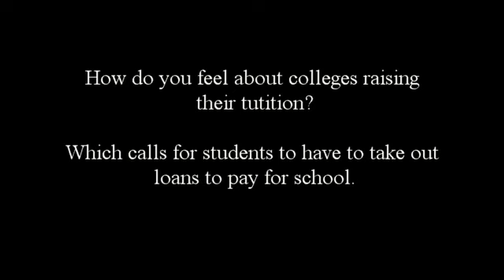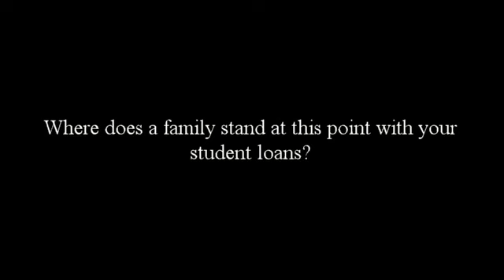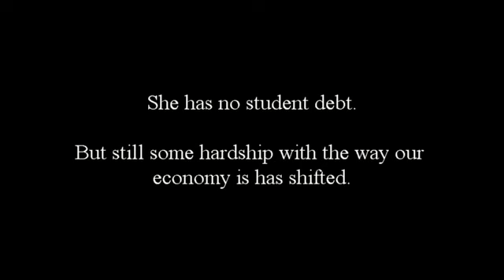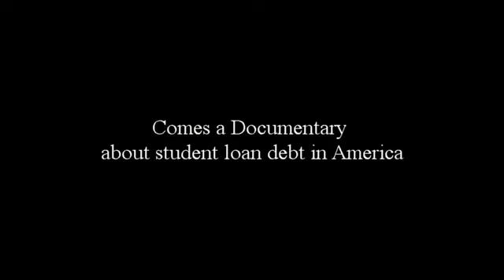Student Loan Debt in America Excerpt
A short documentary that talks about the student loan crisis in America. As kids we were always told if you go to school and get a degree you could live comfortably; with your house, kids, spouse and white picket fence. However, nowadays that doesn't seem the case. This film explores the lives of four individuals who set off to make a better future by going to college an obtaining a degree. Three went to college off of student loans (federal and private). One went to college off grants and parents help. Although, all of them are struggling to get that job/opportunity. Has the student debts kept people from moving forward? Have colleges just become a higher institution for Wall Street investors and not education? Get all the answers and more in this heart felt documentary.